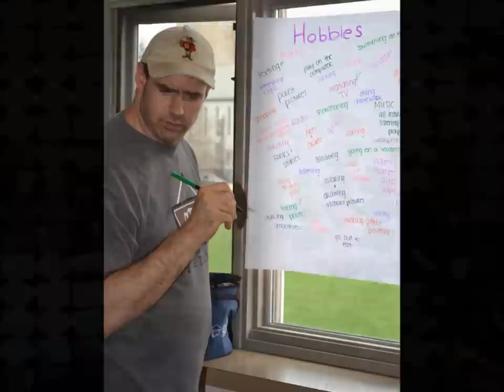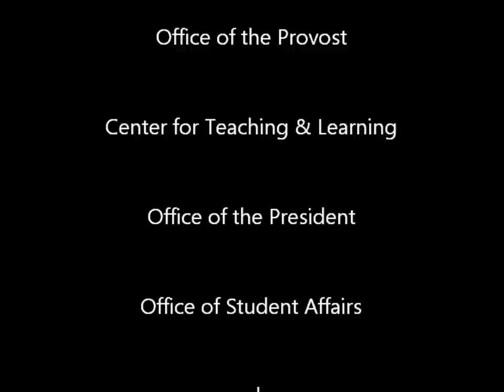Disability and Arts Festival 2011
Highlights from arts workshops and activities from the Disability and Arts Festival 2011 co-sponsored by Hobart and William Smith Colleges (HWS) and The Collaborative of the Finger Lakes (a consortium of 11 NYSARC agencies).